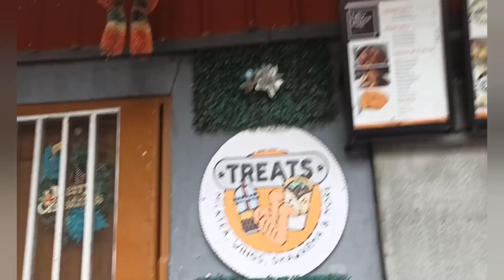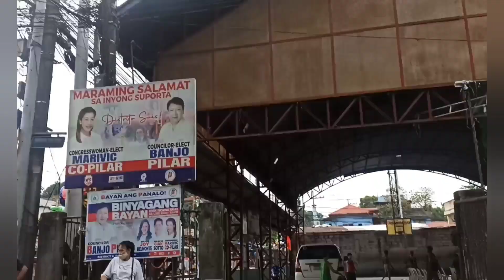Market place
Maraming tinda may manga gulay at manok baboy isda at ipon purtas